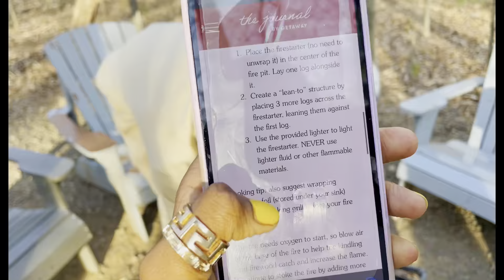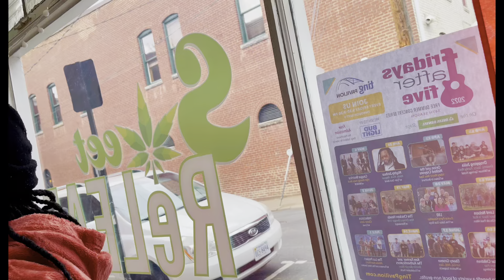GETAWAY HOUSE | TINY CABIN EXPERIENCE IN VA (DC) | VLOG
Our family vacationed at the Ig Famous Getaway Homes to see if Tiny Cabin Living was for us!! We chose the Virginia Location aka the DC OUTPOST.

We always wanted to take a crack at off grid living without the inconvenience of , setting up a tent , dealing with too many bugs or figuring out where to go to the bathroom. Getaway homes provided the perfect experience to connect with nature without losing modern comfort.